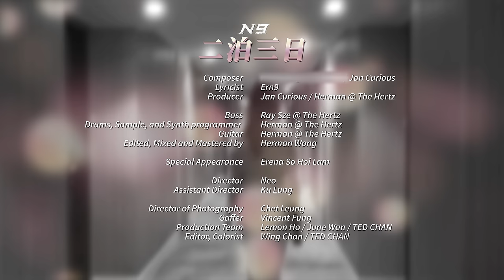N9《二泊三日》Official Music Video（出演：絵麗奈）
《二泊三日》

一個滂沱大雨的晚上，偉大的上司帶着可憐的同事到酒店避雨。酒店房內，上司的手機猶如同事的心一直震動着⋯這場三日兩夜的雨，會否把二人的火淋息？

今夜は残業しよう（今晚加班吧）
今夜は残業しようね （今晚加班吧）
同僚、今夜雨降っているね（同事，今晚下雨啊）

傘を持っている（我有帶傘子）
雨も怖くない（下雨也不怕）
ホテルに行かない？（不如去酒店吧？）

社長はどういう意味？（老闆你甚麼意思？）
わから〜ない！（我不明白！）

君は床に寝る（你睡地下）
私ベットに寝る（我睡在床）
大丈夫ですか？（不緊要吧？）
我慢できないよ（我忍不住了）
付き合っちゃうダメだ（我們不可在一起）
これはダメだー！（這樣是不行的！）

俺は妻がいるけど　いい人ね（我雖然有老婆，但我是個好人）
社長は嘘つきだ〜（老闆你騙人）
俺は妻がいるけど　かっこいいね（我雖然有老婆，但我很有型）

なぜこの部屋に（為何這間房內）
ビールはありますか？（會有啤酒的呢？）
飲めば、よく眠れるよ（喝了酒，比較易睡）
パンツはありますか？（會有內褲的呢？）
新しいパンツ、気持ちいいよ（新內褲，舒服點）

え、天気予報によって（咦，天氣報告在說）
この週末はずっと雨よね。。（今個週末一直在下雨呢…）
君、疲れたでしょう？（你也累了吧？）
早く服を脱いで、お風呂に入って寝よう！（快點脫了衣服，洗個澡睡覺吧！）

俺は妻がいるけど（我雖然有老婆）
あなたも、愛してるよ！（但我也深愛着你！）
社長は真剣ですか！？（老闆是認真的嗎！？）

Composed by：Jan Curious / 黃尚達
Lyricist：Ern9
Arranged by: Herman @ The Hertz / Jan Curious
Producer：Jan Curious / Herman @ The Hertz

Bass：Ray Sze @ The Hertz
Drums, Sample, and Synth programme：Herman @ The Hertz
Guitar：Herman @ The Hertz
Edited, Mixed and Mastered by：Herman Wong

Special Appearance - Erena So Hoi Lam

Director：Neo
Assistant Director： Ku Lung

Director of Photography：Match
Gaffer：Vincent
Production Team：Lemon Ho / June Wan / TED CHAN
Editor, Colourist：Wing Chan / TED CHAN

Still Photographer：Zac Nirvana

Hair Stylist (N9)：Lupus Chui
Hair Assistant (N9)：Alvis / Victoria
Make-up Artist (Neo)：Yvonne Yeung
Make-up Artist (Ern9)：Agnes Yeung

Hair Stylist (Erena)：Cosette
Make-up Artist（Erena)：Vincent S

Stylist：Moon
Wardrobe：SANDRO / RICKYYWONG / PALLADIUM / EMPHASIS Jewellery

Artist Management：Madelaine Yu / June Wan

Special Thanks：Sky High Entertainment